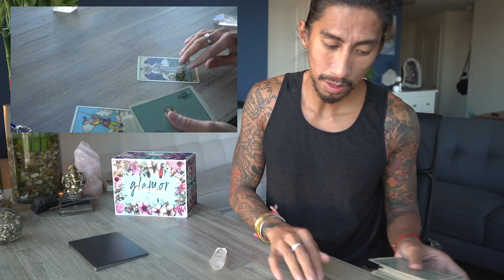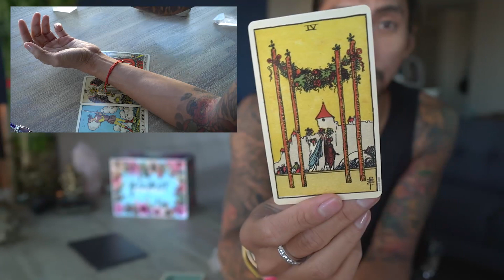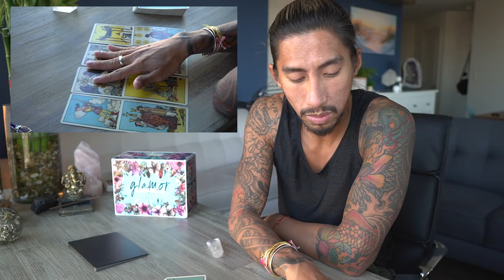TAURUS - “WHAT HAPPENS WILL SURPRISE YOU” NOV 3-4 DAILY TAROT READING